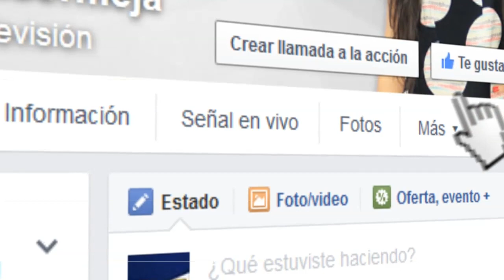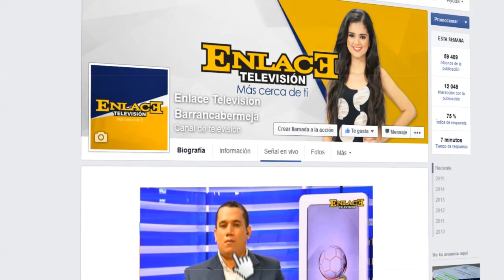Ermes Rivero se presentara en la cervecería